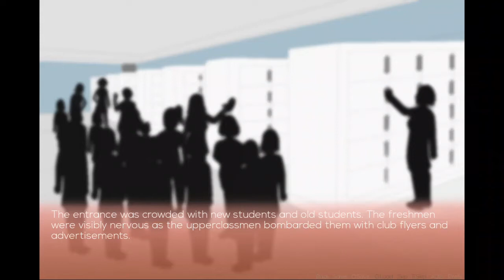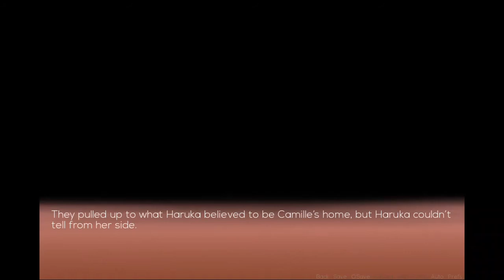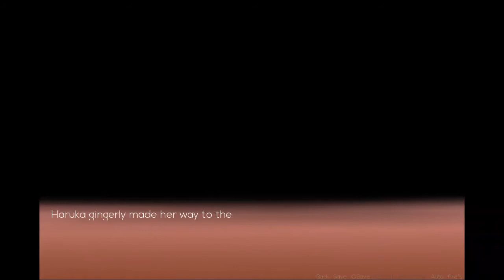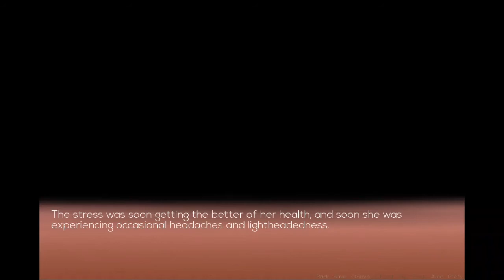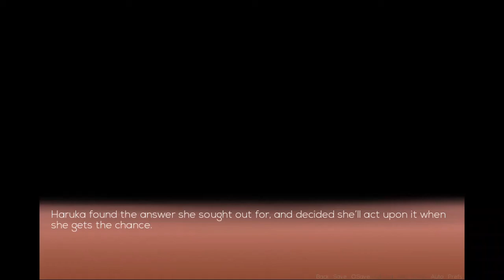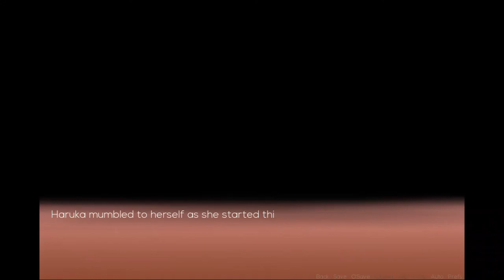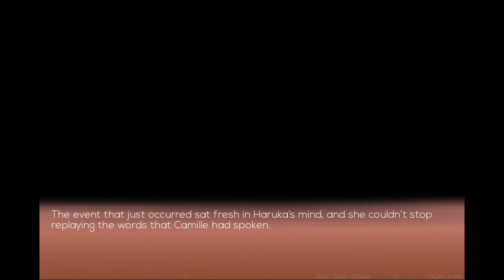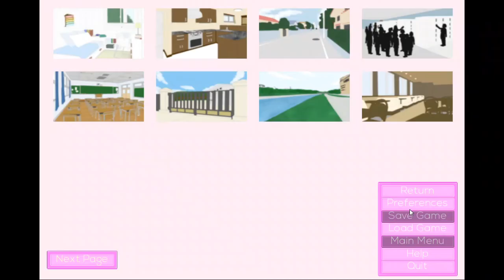From Salt to Sugar - It All Started With a Pinch of Salt | Visual Novel (Indie Games)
"How does a little mountain reach the heavens?"

As Haruka Koyama strives to pursue her cake making career via her family's little bakery, she hits a little bump in the road. She meets Camille Amai, the granddaughter to a prestigious cake company.

The two started off with a rocky beginning, but Haruka tries her best to prove her worthiness to this poker faced princess. Eventually, the two develop a bond through making cakes and showing each other the worlds they had never seen before.

Play through this kinetic novel and see how a pinch of salt (or a lot) at the beginning of the baking process can lead to a sweet and delicious cake in the end ♥

A Game by Team ANPIM.

- More Info -
itch.io: westtle
Game Jolt: westtle
Steam: westtle